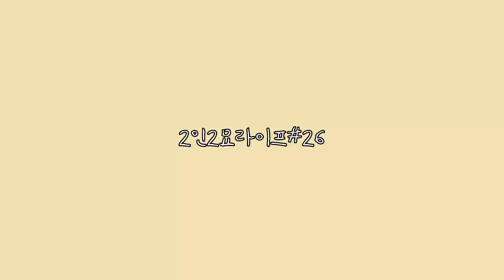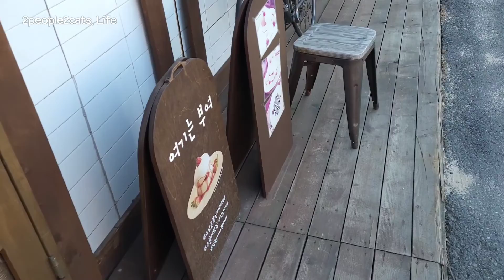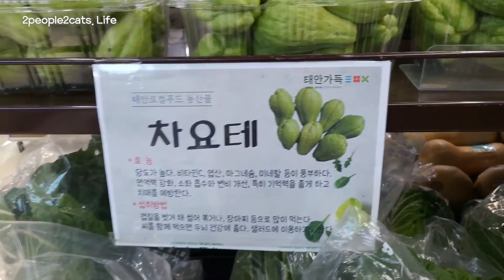백수탈출 성공!! 이젠 돈벌어요^^ㅣ 밤마다 시끄러운 고양이들ㅣ친정가서 소고기 얻어 먹고 외식하는 2인2묘일상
❤️ 영상에 나온 음식
태안마늘한우: 소고기
궁남추어탕: 쭈꾸미비빔밥
다시,봄: 고수명란크림땅콩파스타, 마르게리타피자
카페202: 플레인수플레
동네치킨, 파스쿠치

❤️ 2인2묘 집은요?
엄마 송집사, 아빠 장집사와  심바, 가을냥이 살아가는 2인 2묘 가정입니다.
냥이들과 집사들의 일상을 보여드릴께요!!
😸심바(아들냥)_ 몸무게:  6.9~7.2kg
😻가을(딸램냥)_ 몸무게:  4.5~5kg

영상을 봐주셔서 너무 감사하고,